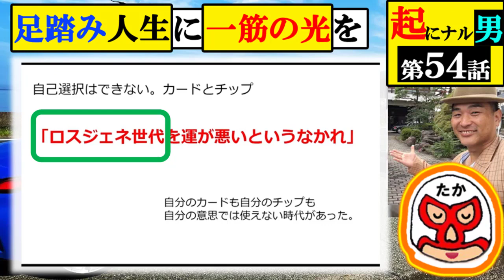【気になる男】第54話：足踏みしている人生に一筋の光を見出して生きる